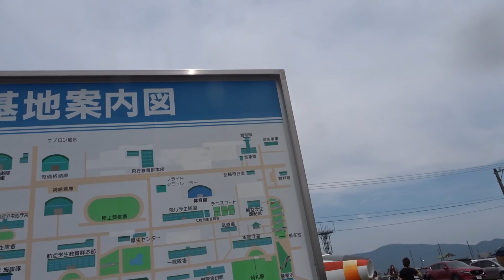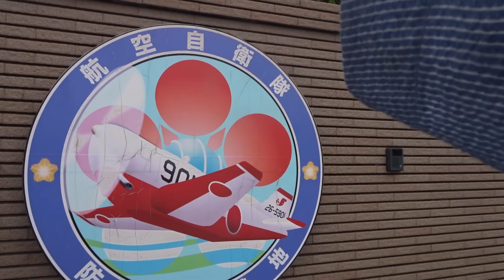2018年06月03日12時07分 防府航空祭2018 会場内の様子３